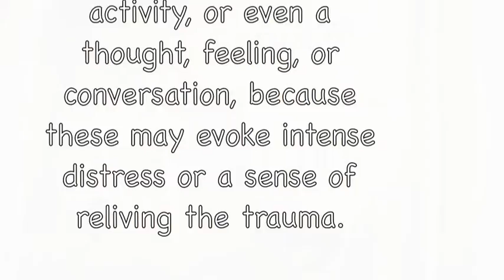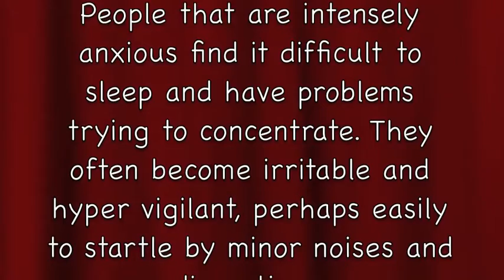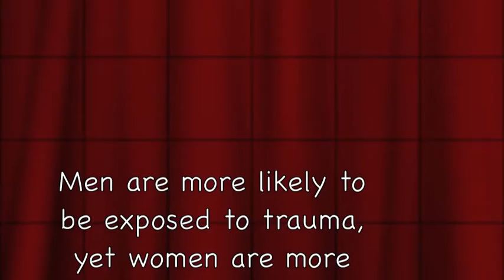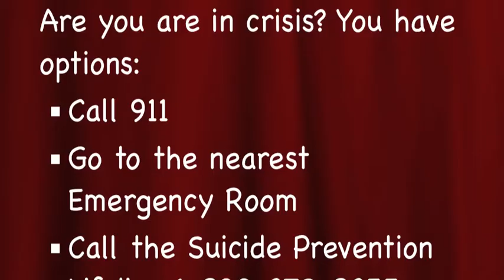PTSD Media Project (CSULA) Psy 310 in HD - Large.m4v